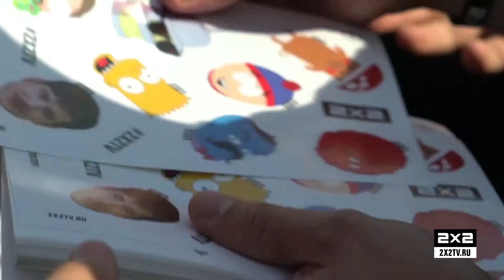2х2=10: Телеторт для взрослых. Как это было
Хроники гастролей 2х2 по 7 городам России на летающем телеторте